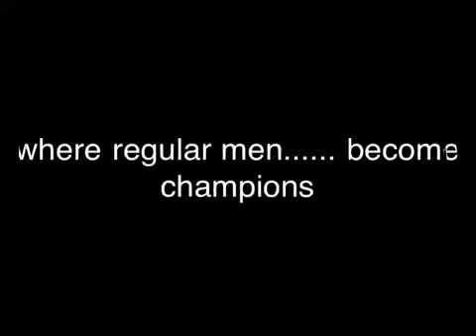My workout crew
The keg press intro